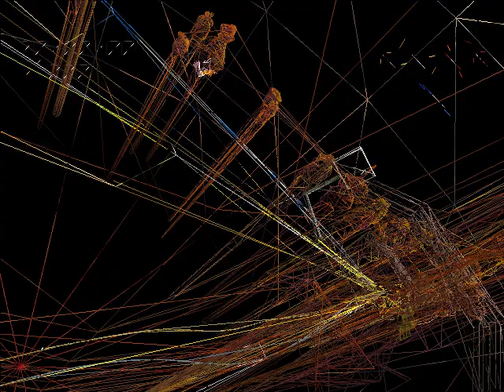Emulação - Sonic Heroes E3 Demo in-game no CxBx-Reloaded (build WIP)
Informações do teste (Test Benchmark Results):

Total de frames analisados: 13120 frames
Tempo do benchmark: 25678ms
Framerate mínimo: 12 fps
Framerate máximo: 62 fps
Média de framerate: 55 fps

Performance: 91.6%

Setup usado no teste:

CPU: Core i3 3.10 GHz
RAM: 4 GB DDR3
GPU: GTX 460 SE